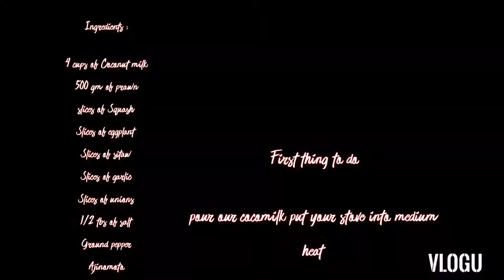PaanuMaglutoNgGinataangPrawn HomemadeRecipeFilipinoStyle StayAtHome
A very simple home made recipe lutong Pinoy ,the Soup is very creamy because it is from coconut ,and the taste itself is creamy no preservative added just simple serve this    recipe every other day of your meal.Add this on your list and you won't regret.